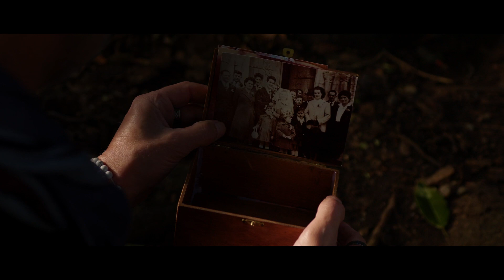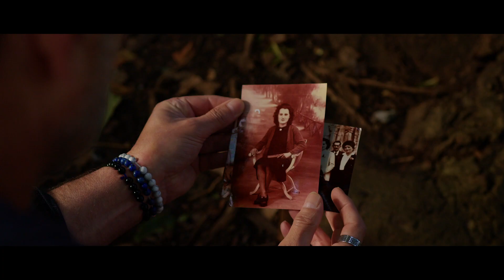Sensuniqueband Philibert - Magnolia